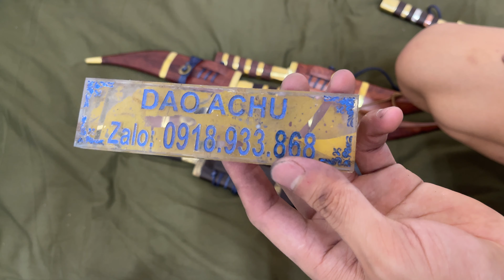DAO MÈO MÔNG TRẮNG SÌN HỒ LAI CHÂU l lh 0918933868